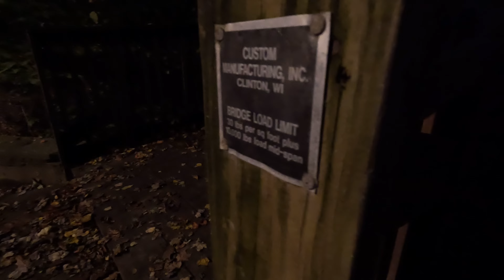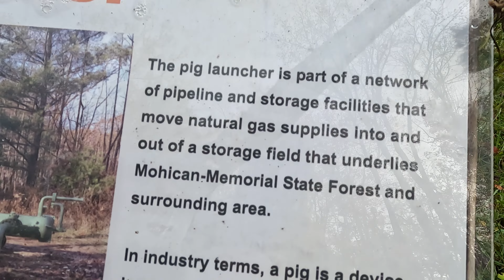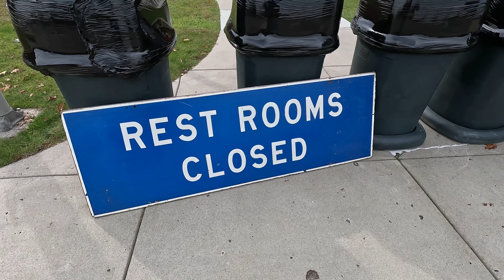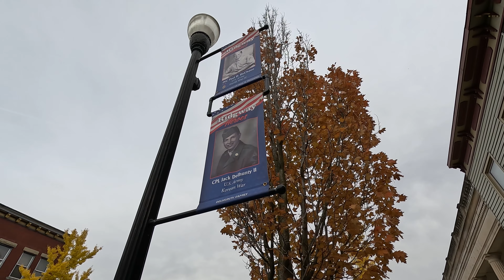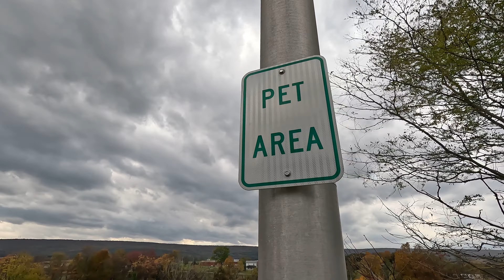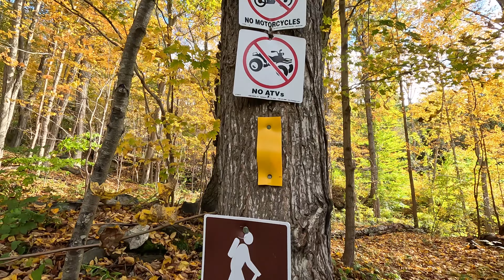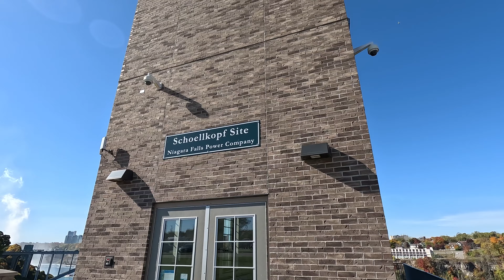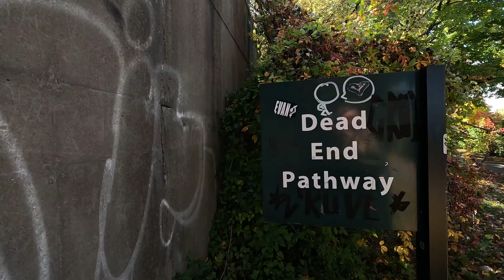East coast bound: van life in a car adventure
destination: EAST
This trip took 9 days to complete.

I stayed in my car, at AirBNBs, in a camper, at an off-season resort, and an overly priced hotel in New York.

Some places from this trip:

* Starved Rock State Park. There, I explored the walkways, overlooks, and canyons of the park. You know, people actually starved on that rock. It is a sad story, but it is those kinds of tales that make a place interesting. I always want to know where I am going and what happened there.

* Salamonie State Forest. I met some cool people that night. I couldn't film much though, but you guys are great. We had Budweiser, a nice garbage fire, overheard dogs chasing animals down a trail at night (that was normal). I had a bright orange hat on because it was hunting season. The rangers were very nice as well. I would definitely go back to this location in Indiana.

* Mohican State Park, Ohio where I creeped around the resort. That place was maybe not for me, but I enjoyed walking around anyway. Props to the deer I saw but was unable to get to show up on camera. Some workers were also roaming around, feeling out of place from the usual resort goers. It is nice to belong sometimes and still explore. There were also Amish everywhere.

* Allegheny National Forest in Pennsylvania. I went through the land where Taylor Swift is from and ended up at an AirBNB in a camper in at a KOA. KOAs have the best showers, by the way. I ate some food at a bank there; Taylor Swift's grandpa owned that bank. The owner of the restaurant wanted me to eat a Po-Boy and kept thinking I was from the south. I am not sure why!

* Connecticut, the wedding. Where I did some exploring into the next day around this old quarry. And I stayed with the greatest couple that night! They even took me on a motorcycle ride and I got to drive my own! That was incredibly fun. I saw old churches, old bridges. Everything is old in the east. She gave me some homemade jam, huckleberry or something, I forgot. We also had burgers. I never knew I could spend such time with AirBNB hosts.

* Niagara Falls. I had some interesting revelations in my car at night. I am not going to lie, it was rough at times. It is hard to drive that long in a place where people are in such a hurry. I am super grateful for the rest stops that let me stay all night there. I was also surprised by parts of Niagara Falls away from the falls, in town. The state of the town was unexpected, so much graffiti. The locals were very nice. I explored the waterfalls all day on the U.S. side all day. I didn't go to Canada. I wish I did. There are many historical structures around the falls.

Thank you Wiki maps and Jerry Garcia (The Grateful Dead). My friend sent me that video on Facebook messenger and it really fit the vibe.

If you liked the music that played during the driving parts, you can find the full songs on my bandcamp

Video inspired by Camping with Steve, Traveling with Chuck, Kurt Caz, all the mothers and fathers out there, anyone camping in their car, living the van life, making travel vlogs or blogs, all the snowboarders out there, and skateboards. Bam Margara, thought of you when I was Pennsylvania. Chad Muska, thought of you when I was Ohio. I actually stopped at several skateparks on this trip but just didn't film. Peter Santenello - thought of you and Titus when I was in Amish country.